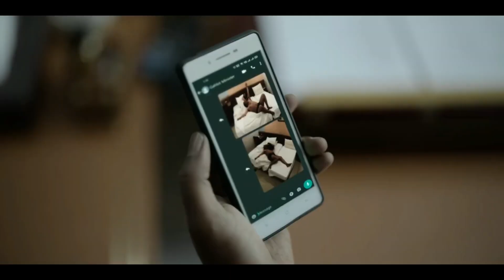Vijay Setupati Superb comedy | Farzi web series comady videov😂🤣😝😜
😂🤣😝😜 Vijay Setupati comedy superb scene |Farzi web series